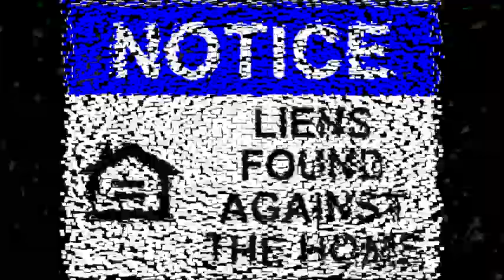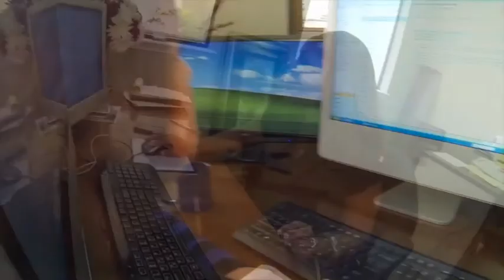10 Home Buyer Mistakes to AVOID when buying a Louisville Home! Tip 5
Tip 5
Welcome to our series on the 10 Home Buyer Mistakes to AVOID when buying a Louisville Home! This is a 10 (plus) series of tips on saving money, keep from loosing sleep and avoiding aggravation when buying a HOME! This series of tips is open to everyone. You may already be working with a Real Estate Agent, that's fine, we think this information is so important that we're sharing it with all buyers. Don't get us wrong, we would love to be your Real Estate Agents, but it's not the driving force behind this series of tips.

For more information about Louisville Real Estate or to work with the hardest working Louisville Real Estate Team in Kentucky "The Medley Sokoler Team at REMAX Properties East, 10525 Timberwood Circle, Louisville KY 40223 head or call .

    Category

    People & Blogs
    License